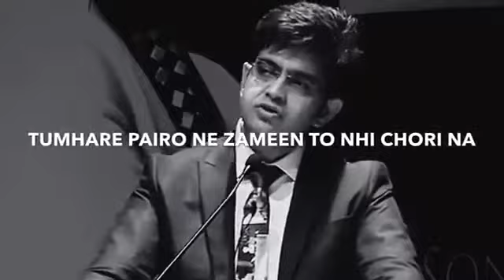Sonu sharma motivational video||Good Habits